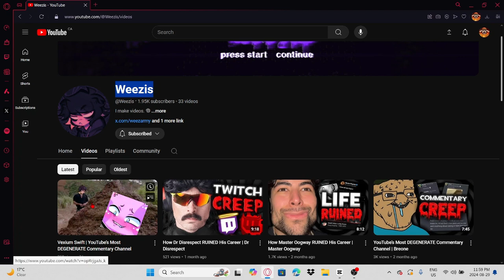vexium swift Lil Bro it's not funny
@Weezis thank you for idea